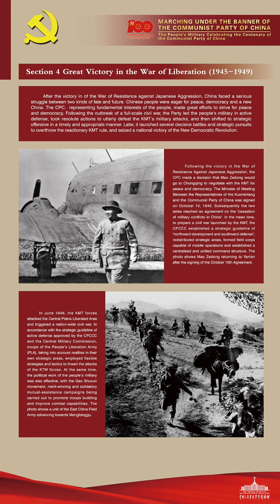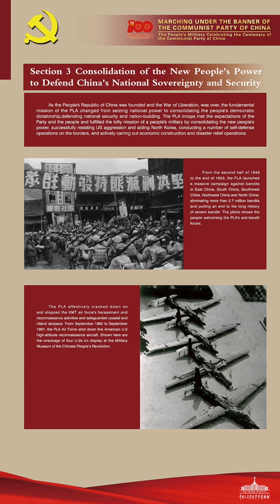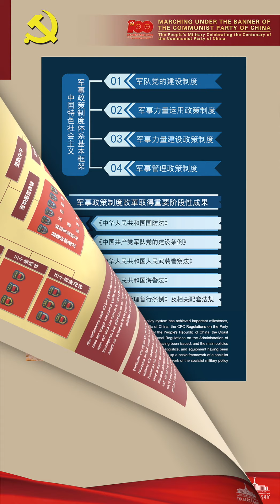Marching under the banner of the communist party of China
The PLA is an army of the people built and led by the Communist Party of China (CPC). Over the past 94 years, the PLA has built on past achievements and grown stronger through battle with good development results.